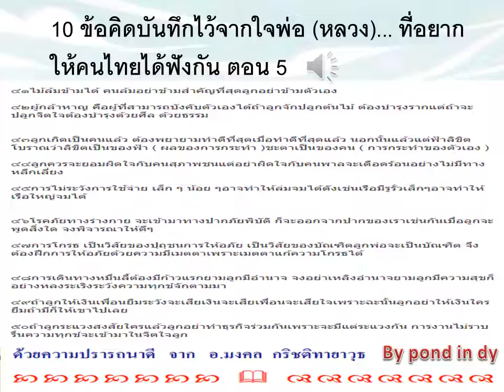รัชกาลที่๙ 10 ข้อคิดบันทึกไว้จากใจพ่อ หลวง ที่อยากให้คนไทยได้ฟังกัน ตอน 5